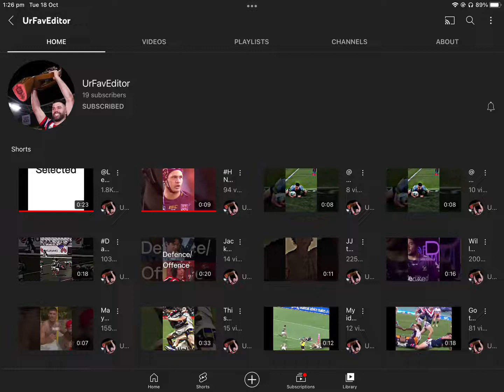Shout out to @urfaveditor9408 for being 3rd in my edit comp.